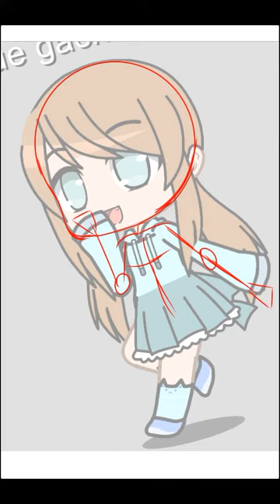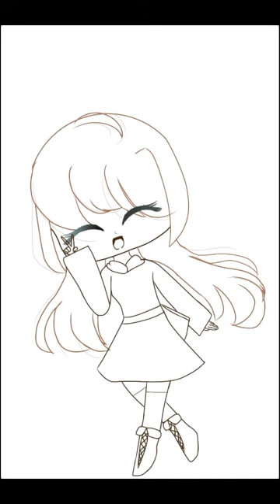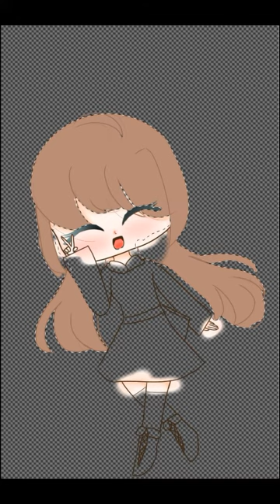speed edit of Blue(cuz i need to upload)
hey guys i may not be uploading anything for cristmas cuz ill be busy

lov ya all bye ❤